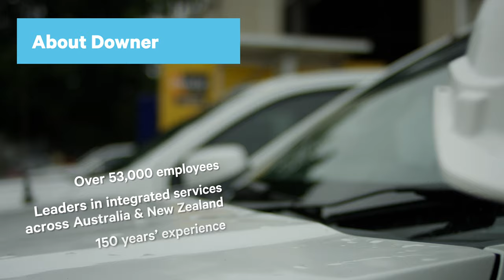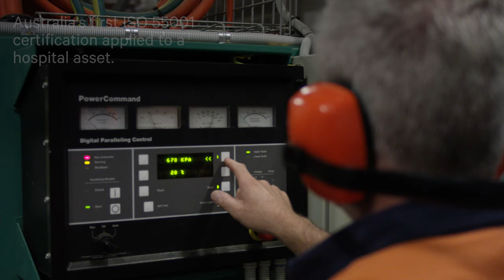Downer asset management